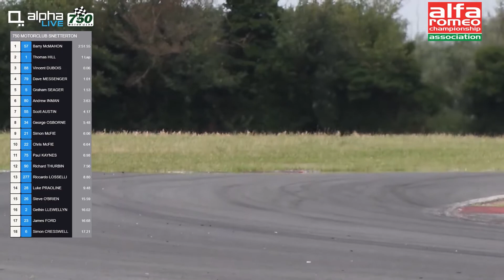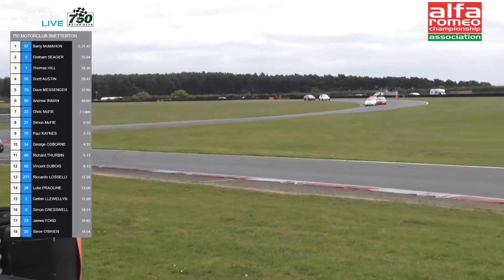Alfa Romeo Championship - Snetterton 200 2020 - Race 1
Catch up on all the action from the Snetterton 200 Round of the 2020 Alfa Romeo Championship - Snetterton 200 2020 - Race 1, with 750 Motor Club - The UK's Home Of Affordable Motorsport Originally streamed LIVE on 18/19th July 2020 via YouTube and Facebook by 750 Motor Club and @AlphaLiveProductions